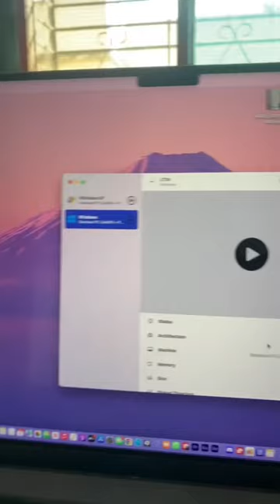I tried to use WINDOWS 1.0 in 2023!!!